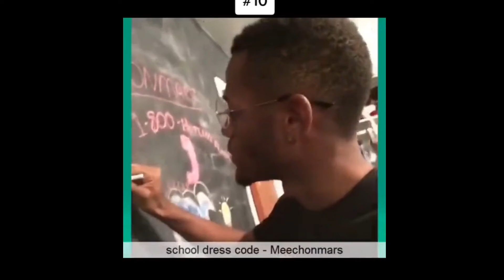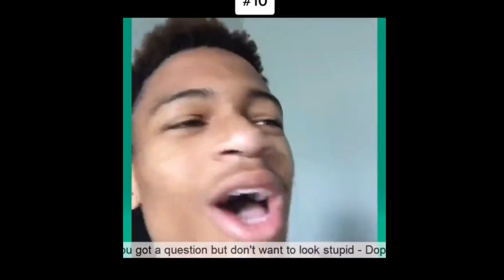Try Not To Laugh Watching Vines | Funny Videos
USE MY CODE TO BE RICH AND FAMOUS ON TUBE
BUDY!TO GET 50%OFF ON YOU'RE UPGRADE VERSION
(specsway) is the code